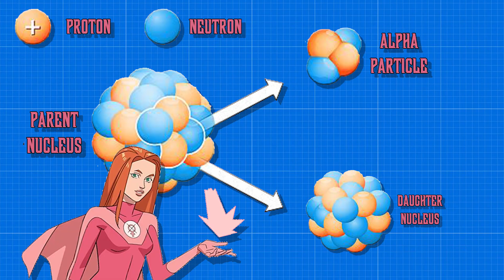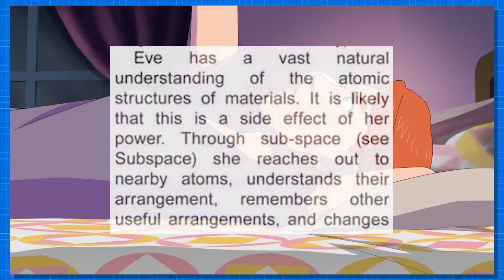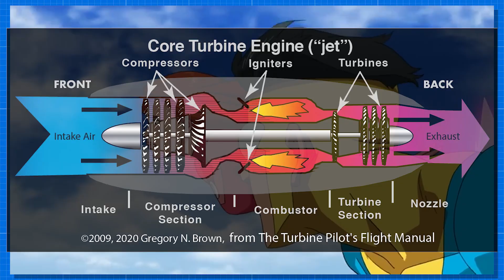How Powerful Is Atom Eve? (With Science)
Ever Wonder Just How Powerful Atom Eve Really Is? Dive Into The Science Behind How Strong Atom Eve Is, Her True Power, And Ridiculous Feats In This video!